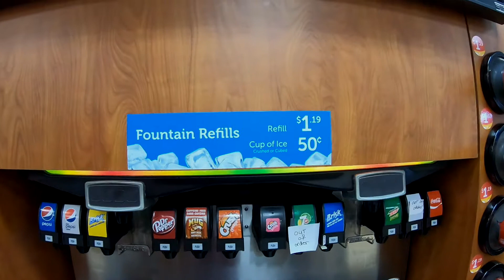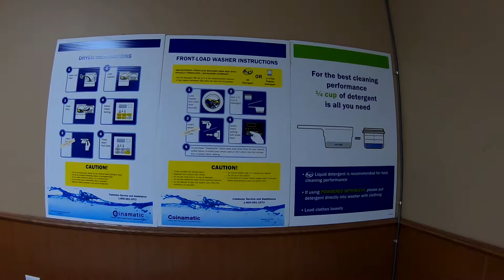Pilot Flying / Flying J - питстоп для дальнобойщиков. Tilbury, ON. Переезд по Онтарио. 1/5.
Решила переезжать. Дальнобойный питстоп в Tilbury. Поесть, освежиться, заправиться. ЕСТЬ ДУШ. На машине по Онтарио.